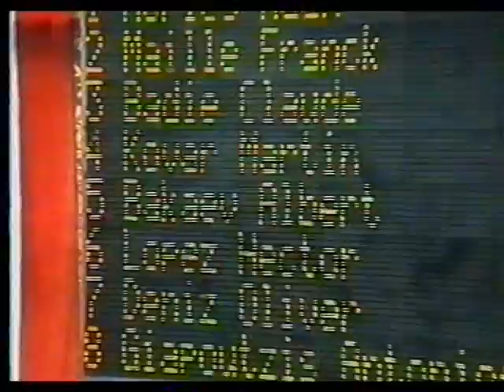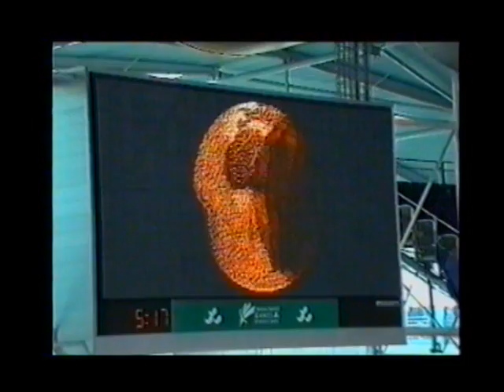KONTAKT bB - 10th anniversary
Sestřih vytvořený z archivu KONTAKTU bB Vítkem Frantou v roce 2008 k X. výročí založení sdružení - k vidění jsou i archivní záběry staršího data z roku 1995, film zachycuje trénink a výuku na Strahově, letní kemp ve Strakonicích a vrcholné sportovní okamžiky dnes již legend paralympijského plavání Martina Kováře, Jany Hoffmanové, Kateřiny Coufalové, Kateřiny Liškové a dalších od ME Braunschweig 1999 přes paralympiádu v Sydney 2000, Atény 2004 až k MS v Durbanu 2006. Závěr tvoří moderní gymnastika na vozících na Závišovu píseň Zamilovaný valčík. příjemnou zábavu!